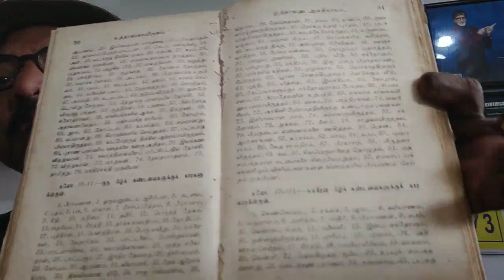ASTROLOGY - குருவின் குணங்கள். பேரா.விமலன்.JUPITER CHARACTERS --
ASTROLOGY - JUPITER CHARACTERS --குருவின் குணங்கள். பேரா.விமலன்.